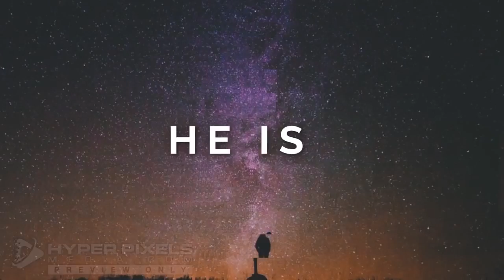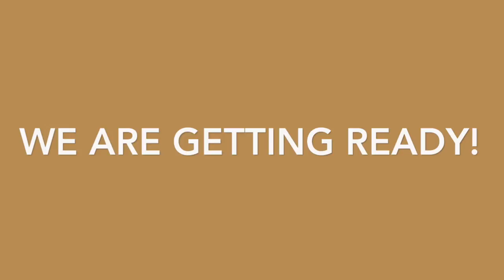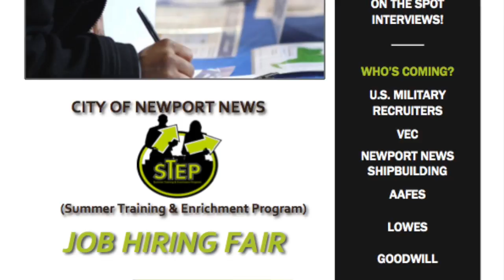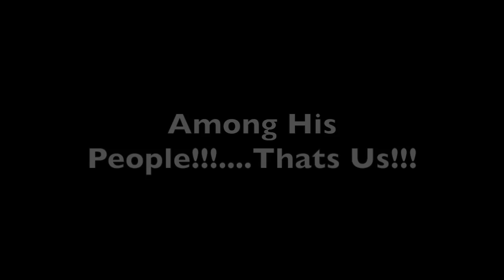August 19, 2018 Announcements